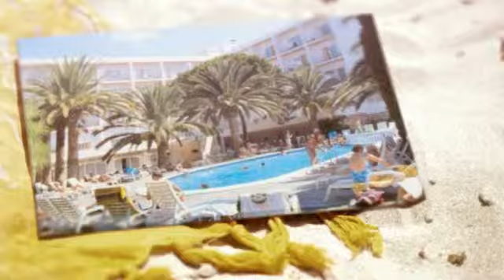Hotel Marco Polo II San Antonio de Abad (Ibiza)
El Hotel Marco Polo II es un moderno alojamiento que encontramos en la localidad de San Antonio de Abad, en la isla de Ibiza. El hotel se encuentra perfectamente situado, al encontrarse a tan solo 100 metros de la playa y a 200 metros del centro de san Antonio.

Los huéspedes podrán disponer de un total de 86 habitaciones distribuidas en 4 plantas, todas ellas perfectamente equipadas. Además, el hotel pone al servicio de sus clientes el comedor buffet de Marco Polo I, y otros atractivos servicios como el jacuzzi o su piscina con jardín  entre otros.

En sus servicios se incluyen:

• Pago con tarjeta de crédito.
• Antena parabólica.
• Ascensor.
• Bañera.
• Caja fuerte individual.
• Cambio de moneda.
• Gimnasio.
• Guardaequipaje.
• Jardín o terraza.
• Servicio de bar o cafetería.
• Piscina.
• Servicio de habitaciones 24 horas.
• Servicio de lavandería.
• Servicio médico.
• Conexión wifi de pago.

Sobre San Antonio Abad:

Al ser la segunda ciudad más grande de Ibiza, San Antonio Abad atrae cada año a miles y miles de turistas que vienen a disfrutar de sus hermosas playas y sus noches de fiesta sin fin. Desde el boom turístico hasta nuestros días, San Antonio ha sabido adaptarse a los nuevos tipos de turismo con innovación y diversificación.

Sus múltiples playas son conocidas por albergar una oferta turística sin parangón y son de las más conocidas de toda la isla, como Cala Bassa y Cala Tarida; otra que destaca es la situada en el núcleo urbano que además de un hermoso paseo nos regala todos los servicios imaginables en una playa.

Cuando llega la noche, la ciudad se prepara para salir de fiesta. Y no es para menos, ya que San Antonio posee dos de las mayores discotecas del mundo: Eden y Es Paradis. Si a esto le juntamos los mejores DJ´s del mundo, tenemos el cóctel perfecto para una velada redonda.

Una idea: descubre S´Arenal Petit, pequeña playa poco frecuentada y situada en un rincón de la bahía. Para los amantes de la tranquilidad.

About San Antonio Abad:

Being the second biggest city in Ibiza, San Antonio Abad is an attractive place for thousands of tourists, who want to enjoy its beautiful beaches and its endless nightlife. After the tourist boom, San Antonio managed to adapt to the new types of tourism with innovation and diversification.

Its multiple beaches, for example Cala Bassa and Cala Tarida, are popular because of a great touristic offer. There is also another one, important because of its location in the urban area, that offers its guests a beautiful promenade and a wide beach with unimaginable facilities.

When the sun goes down the city is ready for the party because San Antonio has two of the world's biggest discos: Eden and Es Paradis. And thanks to the world's best Dj's we have the perfect combination to have a great night.

One idea: discover S'Arenal Petit, a small and peacefult beach, located in the bay. It is ideal for people who like calmness.